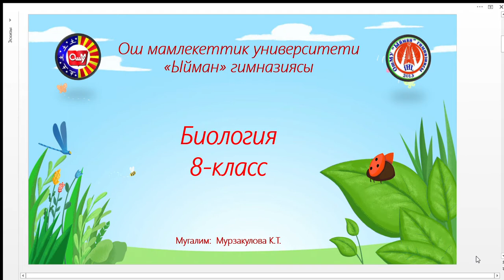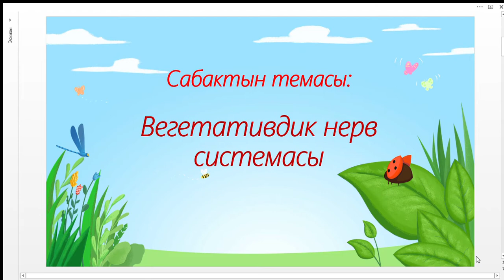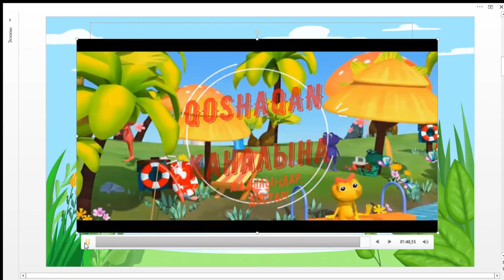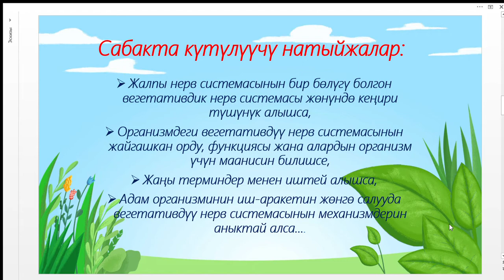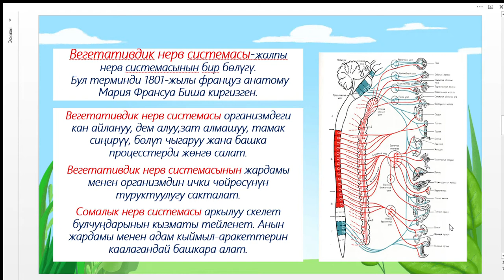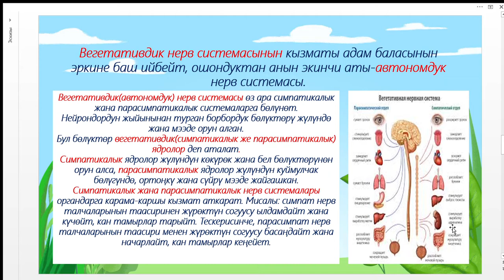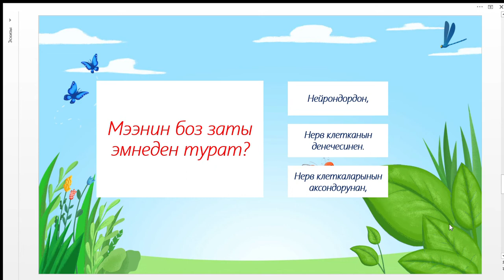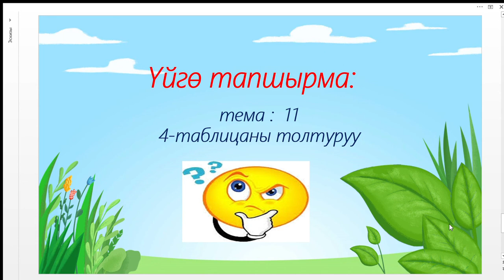ВЕГЕТАТИВДИК НЕРВ СИСТЕМАСЫ / МУРЗАКУЛОВА КАЙРЫКАН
Ош мамлекеттик университети. "Ыйман" гимназиясы.